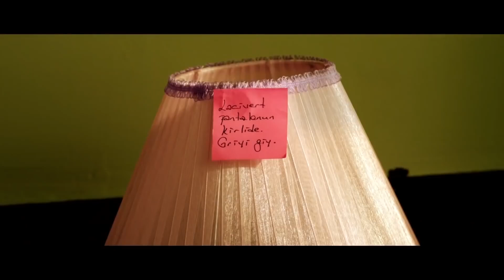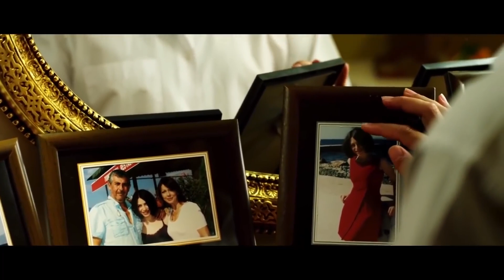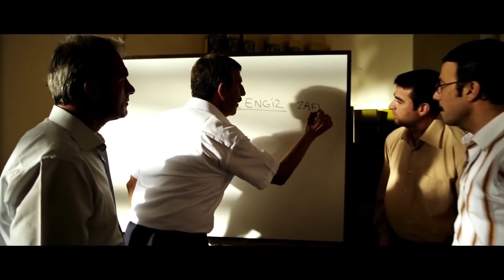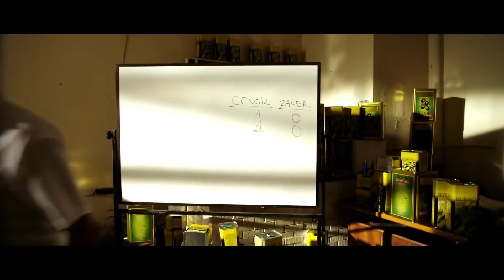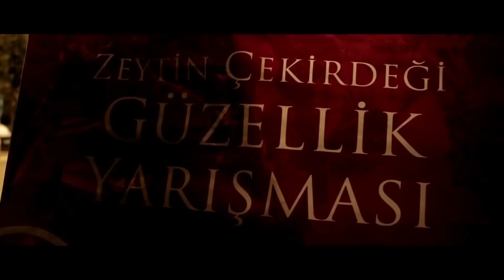Muhalif Başkan | Ferhan Şensoy Türk Komedi Filmi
Küçük bir kasabada başkanlık yapan Zafer, beldesindeki işsizlik ve göç'ün önüne geçebilmek için çözüm arayışları içerisindedir. Ancak bulduğu her çözüm, en büyük rakibi olan eski belediye başkanı Cengiz'in ayak oyunları yüzünden hayat bulmaz. Zafer'in danışmanı Özkan sonunda kasabanın tanıtılması için uygun çözümün beldede festivaller düzenlemekten geçtiğine Zafer'i ikna eder. Ancak Cengiz ve yaveri Raci hızla planlar yaparak bu projelerinde fiyasko ile sonuçlanması için kolları sıvarlar.

Vizyon Tarihi: 03 Mayıs 2013
Tür: Komedi
Yönetmen: Yüksel Torun
Senaryo: Kasım Uçkan
Yapımcı: Muhip Asutay, Koray Kezer, Yüksel Torun
Görüntü Yönetmeni: Aşkın Sağıroğlu
Oyuncular: Ferhan Şensoy, Yusuf Atala, Ali Yaylı, Dost Elver, Türkan Kılıç, Serkan Kuru, Meltem Parlak,
Ömer Gecü, Ercü Turan, Ali Uyandıran